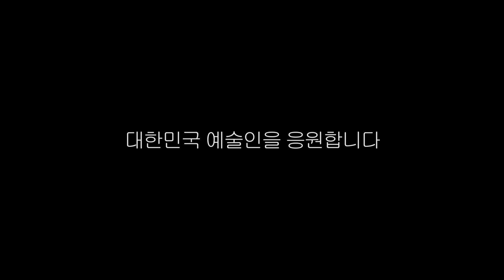B-girl P SOUL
전세계적으로 실력을 인정받고 있는 한국의 비보이 문화… 하지만 사람들이 잘 모르는 비걸의 문화가 있다. 한국최초 세계대회 우승의 타이틀을 지니고 있는 한국의 비걸 피소울을 만나 예술을 이야기 해본다.